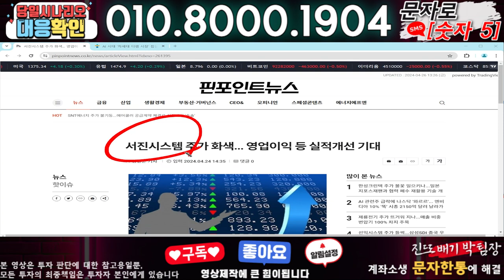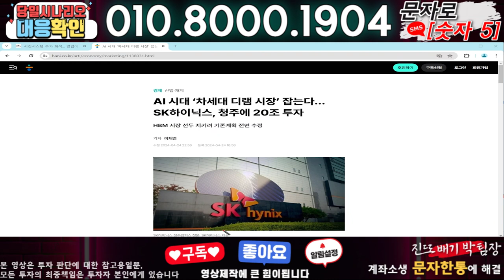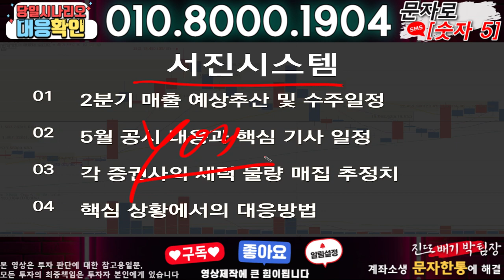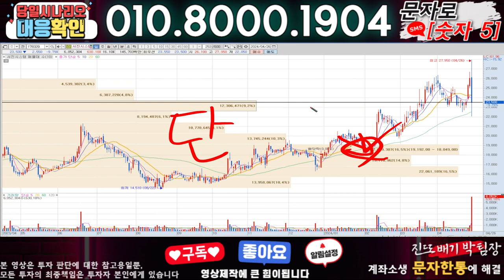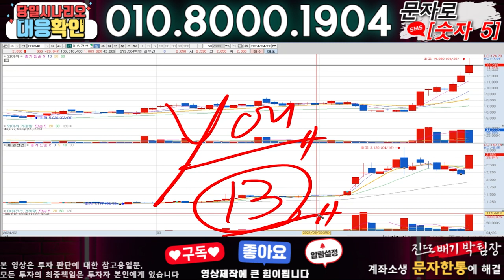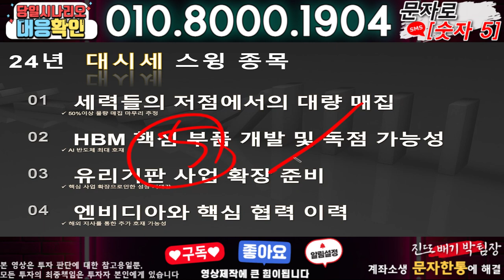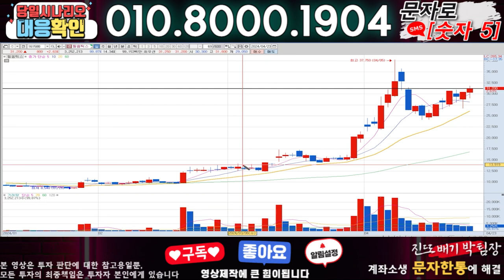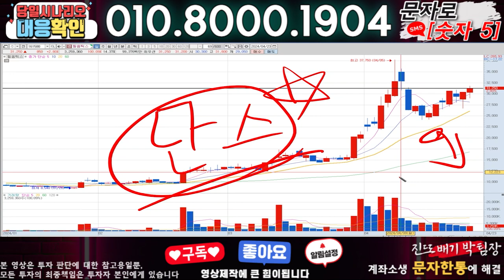서진시스템 ) 3분전 기습속보-공식입장발표!! 무슨일인가?